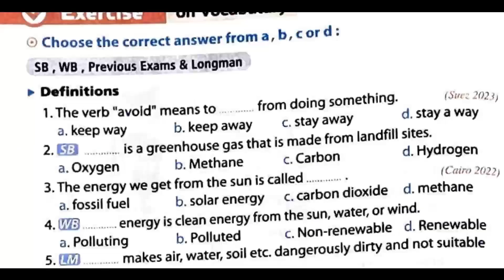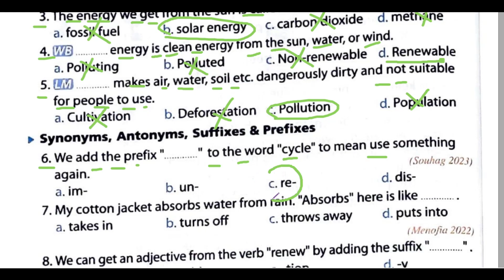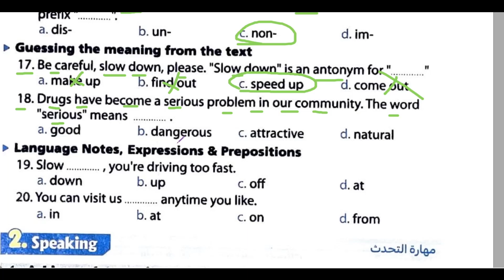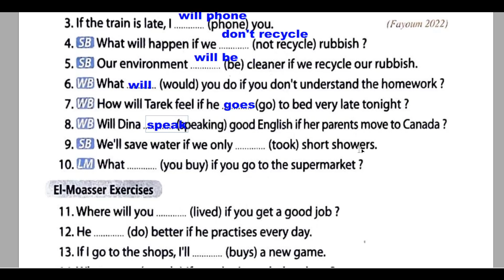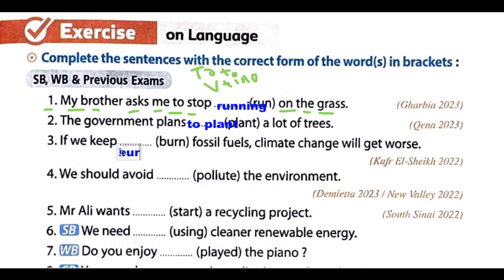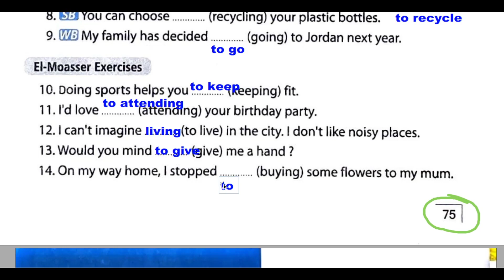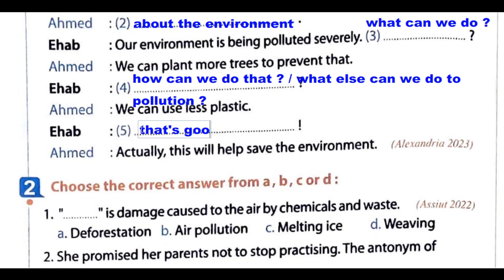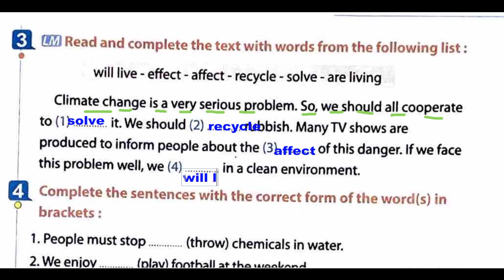حل كتاب المعاصر الصف الثالث الاعدادي انجليزي الترم الثاني 2024 الوحدة الثامنة الدرس 1&2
ان شاء الله في الفيديو دا ابسط شرح وحل اسئلة كتاب المعاصر انجليزي 2024 للصف الثالث الاعدادي الترم الثاني الوحدة التامنة protecting our planet اجابات المعاصر انجليزي 2024 للصف الثالث الاعدادي حل كتاب المعاصر انجليزي للصف الثالث الاعدادي 2024 حل تدريبات كتاب المعاصر انجليزي للصف الثالث الاعدادي حل كتاب المعاصر انجليزي للصف الثالث الاعدادي الترم الثاني

ــــــــــــــــــــــــــــــــــــــــــــــــــــــــــــــــــــــــــــــــــــــــــــــــــــــــــــــــــــــــــــــــــــــــــــــــــــــــــــــــــــــــــــــــــــــــــــــــ
ــــــــــــــــــــــــــــــــــــــــــــــــــــــــــــــــــــــــــــــــــــــــــــــــــــــــــــــــــــــــــــــــــــــــــــــــــــــــــــــــــــــــــــــــــــــــــــــــ
ــــــــــــــــــــــــــــــــــــــــــــــــــــــــــــــــــــــــــــــــــــــــــــــــــــــــــــــــــــــــــــــــــــــــــــــــــــــــــــــــــــــــــــــــــــــــــــــــ
ــــــــــــــــــــــــــــــــــــــــــــــــــــــــــــــــــــــــــــــــــــــــــــــــــــــــــــــــــــــــــــــــــــــــــــــــــــــــــــــــــــــــــــــــــــــــــــــــ
ــــــــــــــــــــــــــــــــــــــــــــــــــــــــــــــــــــــــــــــــــــــــــــــــــــــــــــــــــــــــــــــــــــــــــــــــــــــــــــــــــــــــــــــــــــــــــــــــ
🟩 التيك توك  : ❤️
ــــــــــــــــــــــــــــــــــــــــــــــــــــــــــــــــــــــــــــــــــــــــــــــــــــــــــــــــــــــــــــــــــــــــــــــــــــــــــــــــــــــــــــــــــــــــــــــــ
ـــــــــــــــــــــــــــــــــــــــــــــــــــــــــــــــــــــــــــــــــــــــــــــــــــــــــــــــــــــــــــــــــــــــــــــــــــــــــــــــــــــــــــــــــــــــــــــــ
ــــــــــــــــــــــــــــــــــــــــــــــــــــــــــــــــــــــــــــــــــــــــــــــــــــــــــــــــــــــــــــــــــــــــــــــــــــــــــــــــــــــــــــــــــــــــــــــــ
🟩 جروب الفيس بوك : ❤️
ــــــــــــــــــــــــــــــــــــــــــــــــــــــــــــــــــــــــــــــــــــــــــــــــــــــــــــــــــــــــــــــــــــــــــــــــــــــــــــــــــــــــــــــــــــــــــــــــ
حل كتاب المعاصر انجليزي للصف الثالث الاعدادي 2024
حل تدريبات كتاب المعاصر انجليزي للصف الثالث الاعدادي
حل الوحده التامنة انجليزي تالته اعدادي
حل يونت 8 للصف الثالث الاعدادي الترم الثاني
حل unit 8 للصف الثالث الاعدادي
حل كتاب المعاصر انجليزي للصف الثالث الاعدادي 2024 الترم الثاني
حل كتاب المعاصر انجليزي للصف الثالث الاعدادي الترم الثاني
حل يونت 8 للصف الثالث الاعدادي
مستر عمرو رجب
انجليزي الصف الثالث الاعدادي الترم الثاني
حل تدريبات كتاب المعاصر انجليزي للصف الثالث الاعدادي الترم الثاني

تالتة اعدادي انجليزي 2024
شرح انجليزي تالته اعدادي ترم تاني unit 8
شرح الوحدة التامنة تالته اعدادي
شرح الوحدة التامنة  ثالثه اعدادي
شرح unit 8 تالته اعدادي
شرح انجليزي تالته اعدادي 2024
شرح انجليزي للصف الثالث الاعدادي 2024
انجليزى للصف الثالث الاعدادى الترم التاني
لغة انجليزية للصف الثالث الاعدادى ترم تاني 2024
انجليزي تالتة اعدادي الترم التاني
شرح وحل الوحدة التاني تالتة اعدادي
شرح وحل 2023 تالته اعدادي
شرح وحل الوحدة التاني بالكامل
شرح وحل unit 8
شرح وحل الوحدة التاني كاملة
شرح وحل تدريبات unit 8 منهح
الصف الثالث الاعدادي 2024
شرح وحل ترم تاني تالتة اعدادي
ترم تاني 2024 تالته اعدادي